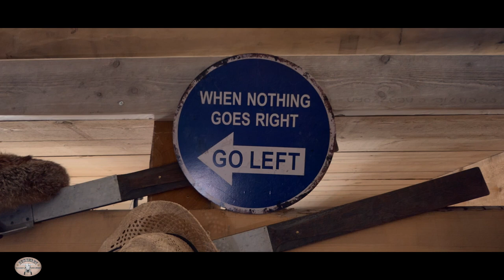SUMMERBY SALOON & GUN STORE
Am Torfmoor 2
24628 Hartenholm